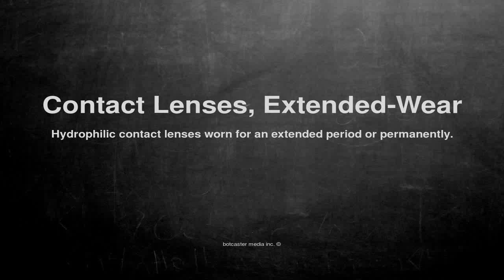Medical vocabulary: What does Contact Lenses, Extended-Wear mean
What does Contact Lenses, Extended-Wear mean in English?